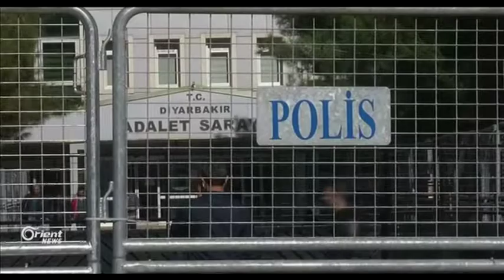Demirtaş û Yuksekdag li gel 11 endamên HDPê hatin girtin